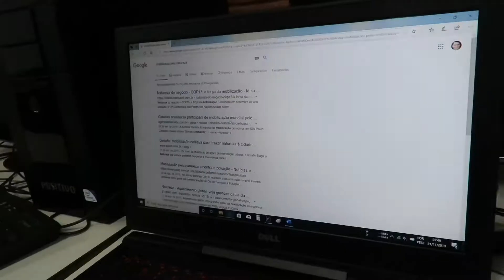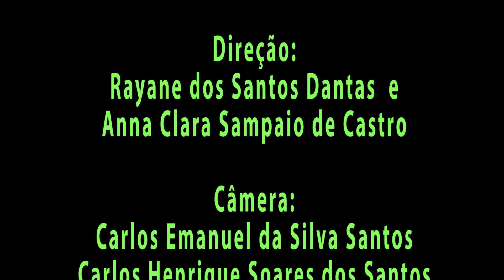8E A limpeza da praça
Vídeo sobre a temática ambiental. Vencedor do Troféu CRUZEIRITO 2o lugar entre os oitavos anos no 5o Festival CURTA um CURTA, em 2019.